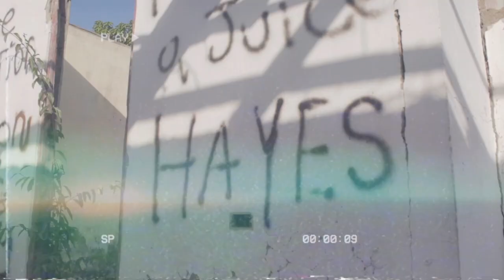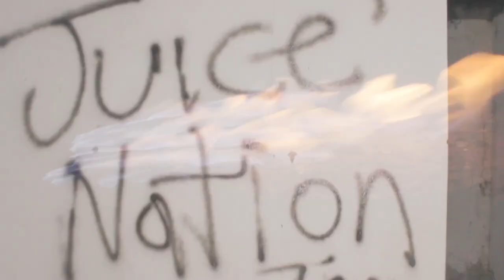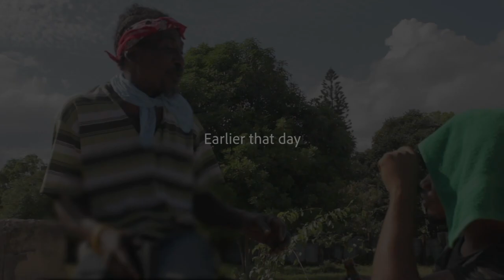GUNMAN ft. 1 Neutrxn, Global, Kushan & Bad Bro (Official Music Video)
Official music video for "GUNMAN" featuring 1 Neutrxn, Global, Kushan & Bad Bro
Song produced by: Heckle Entertainment X BrainWAV Records
Video directed by: Heckle Don